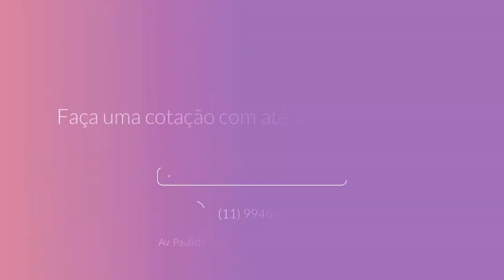Conheça o Seguro Viagem internacional da Bradesco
Conheça o plano Seguro Viagem internacional da Bradesco, com benefícios e os melhores preços.